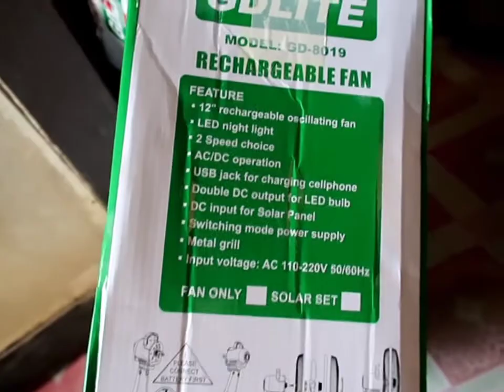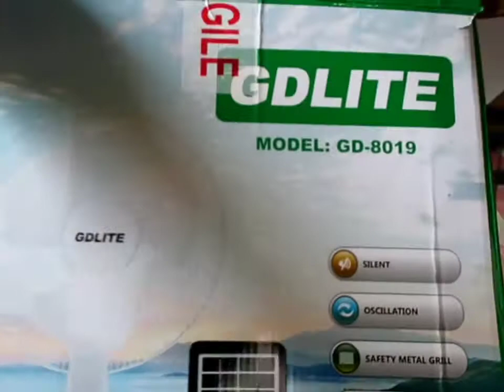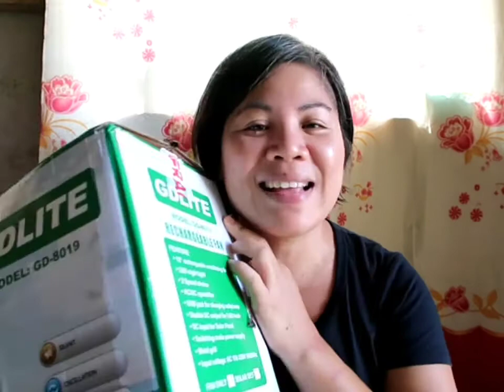MAG-UNBOX TAYO AT MAG-ASSEMBLE NG ATING INORDER FROM SHOPEE | Ysay's Crafts Corner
We are very thankful to the person who never fail to share us her blessings by sending us cash assistance, without her help we can't afford to buy this kind of fan.
Thank You Lord & sponsor we love you and pray for more blessings fo you 🙏🥰

Note*: Hindi pala free tang led bulb kasama talaga yan sa binataran hehe.

Order Inclusive:
1 stand fan GDLITE 8019
2 led bulb 6volts
1 solar panel 3 watts 9V 143x236x18mm in size
Cords

Product Parameter
34com width
50cm height
20cm base stand

Features:
Silent
Oscillation
safety metal grill
usb mobile charger
ac/dc power
super bright  night light function

Dear Moon

Bought from: Joanlee2017